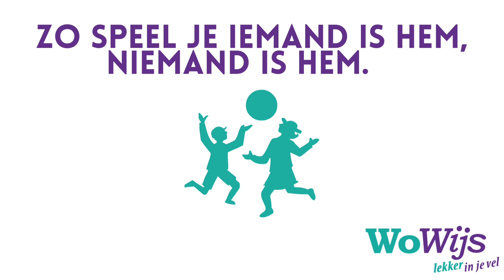Zo speel je iemand is hem, niemand is hem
Weet je niet wat voor spel je moet doen wanneer je buiten speelt met je vrienden, vriendinnen en klasgenoten? Speel iemand is hem, niemand is hem! Volg het WoWijs Youtube kanaal voor meer (buiten speel) tips.